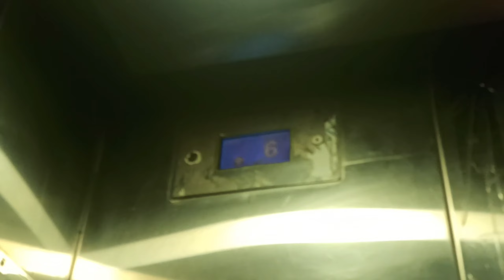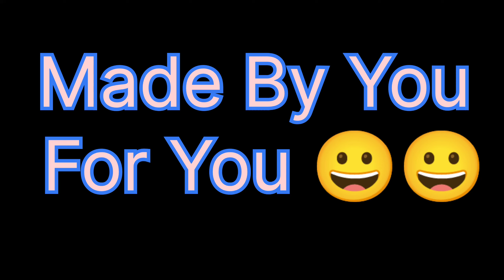31 December Vlog • Welcome 2024 • Vlog 13